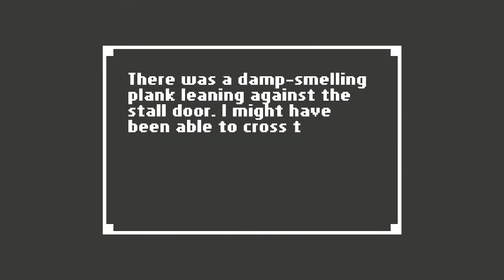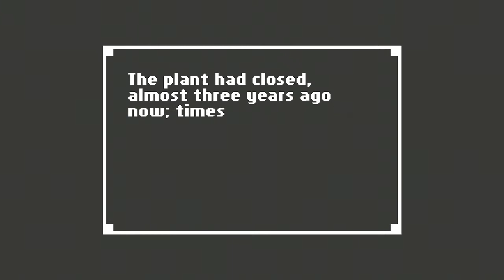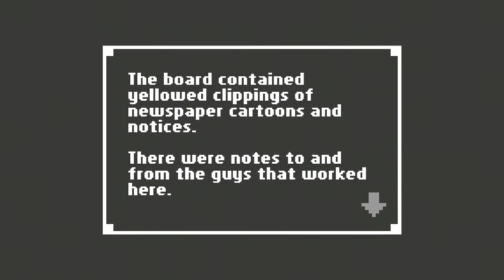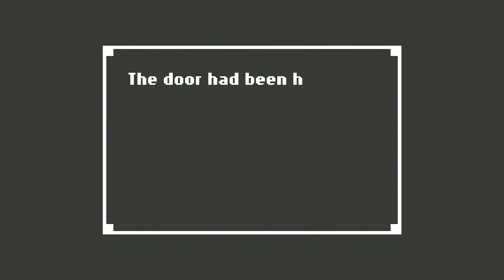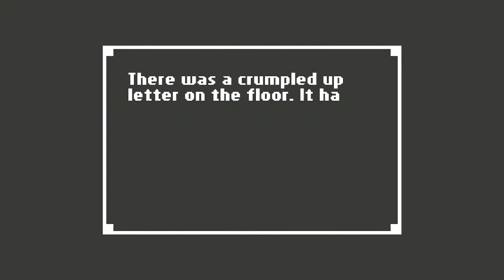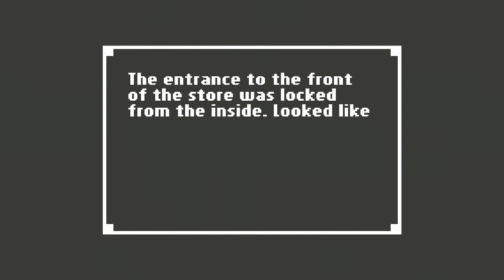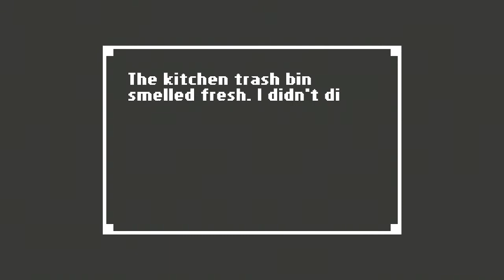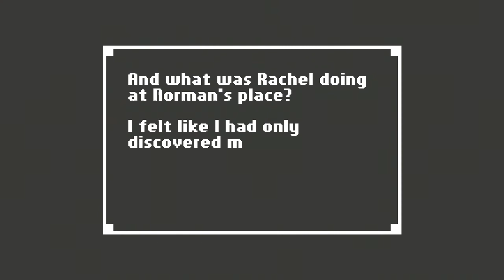Home: A Unique Horror Adventure - Ep 4 - Here Without You - PS4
Walk with me with through the darkness, with only a flashlight to guide my way. I am searching for answers, and wondering what has become of my dear Rachel. I also have discovered that reading out loud is still as big of a pain in the ass as it ever was. What grizzly discoveries remain to be seen, and what will I find once I return Home?

A complete blind playthrough of Home on PS4 with:

Jerad - The dude playing the game
and
Zach - The dude watching the dude playing the game.

Schedule:
New videos  Monday - Friday at 2:00 PM EST

Additional information:
R.I.F.
Lava Floor Films
Home
PS4